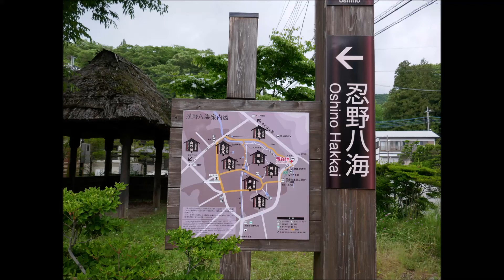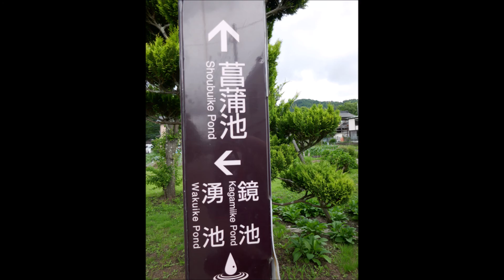忍野八海さんぽ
本栖湖で泳いだ後、
ちょっぴりおさんぽ観光にと忍野八海に行ってみました。
エディもキャンディもあっちこっちキョロキョロ（笑）
楽しく観光してました。